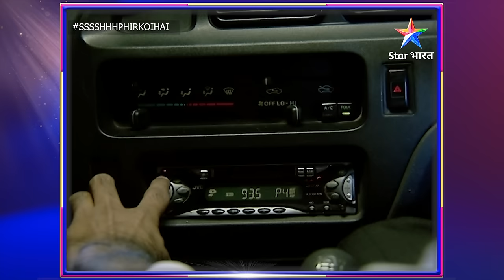EPISODE-63 PART-1 | Puraana Mandir | श्श्श्श्... फिर कोई है... | Ssshhhh...Phir Koi Hai...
Ssshhhh...Phir Koi Hai...

 Kya aapko horror stories pasand hain? Agar haan, toh ye show aapke liye hai. Is series mein dekhiye haunted places se lekar bhoot, zombies aur kayi saare paranormal creatures aur activities se judi daraavni Kahaniyaan, jo aapki rooh kanpaane ke liye kaafi hain.